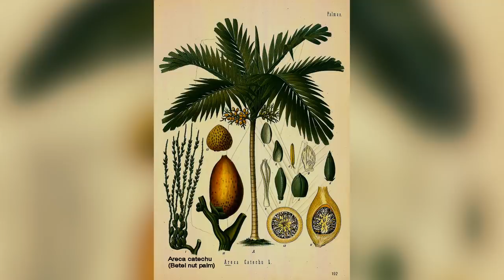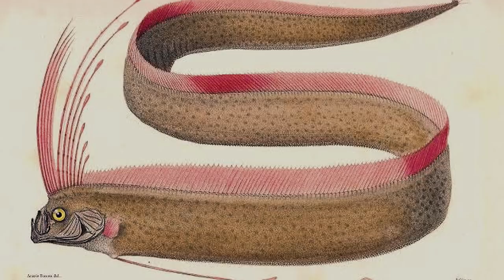Шаманизм тайной подлинной религии Таиланда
Видео сделано совместно с каналом @SinnerGems